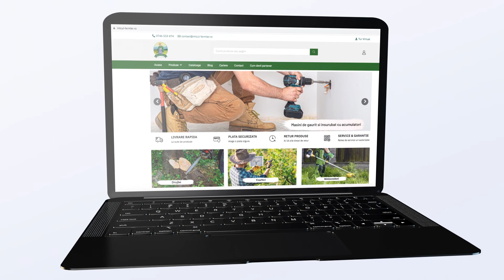Detoolz DZ-SE130 Ciocan rotopercutor 600W, 2.2J, DZ - Unboxing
Ciocan rotopercutor 600W, 2.2J, DZ DZ-SE130

Ciocanul rotopercutor 600W, 2.2J, Detoolz DZ-SE130 este un produs robust, eficient si usor de utilizat pentru operatii de rotopercutie, daltuire si gaurire in caramida, beton si piatra, sau la gaurirea fara percutie in lemn, metal, plastic, ceramica, atat in cazul constructiilor noi, cat si pentru lucrari de renovare.
Ciocanul rotopercutor 600W, 2.2J, Detoolz DZ-SE130 este proiectat si garantat pentru functionarea la temperaturi ambientale cuprinse intre + 5°C si 40°C la o altitudine de maxim 1000m peste nivelul marii. Umiditatea trebuie sa fie mai mica de 50% la 40°C. Poate fi depozitat sau transportat la temperaturi ambiante intre -25°C si 55°C.

Ciocanul rotopercutor 600W, 2.2J, Detoolz DZ-SE130 are urmatoarele caracteristici:
• Pentru reducerea efortului si timpului de lucru, masina dispune de mandrine SDS plus ce permit prinderi ferme si rapide adaptate lucrarilor de rotopercutie, daltuire si gaurire in caramida, beton si piatra.
• Ciocanul rotopercutor DZ-SE130, permite orientarea la mana a pozitiei daltii dupa necesitati folosind sistemul Vario-Lock;
• Constructie robusta, din materiale de fabricatie de cea mai buna calitate, usoare si rezistente pentru o durata de viata extinsa.

Diametru maxim gaurire in zidarie Ø 26mm
Diametru maxim gaurire in metal Ø 13mm
Diametru maxim gaurire in lemn Ø 30mm